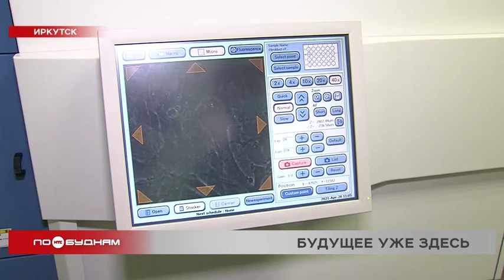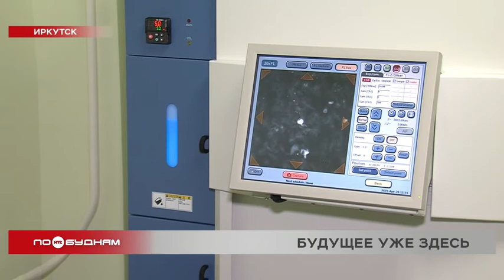Иркутские учёные синтезируют клетки, способные восстановить человеческие ткани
От взглядов многих жителей Иркутской области скрыта работа учёных. И мало кто знает, что в столице Прибайкалья ежедневно синтезируются клетки, которые способны восстановить ткани человека. Скажете, фантастика? Нет, реальность. В этом сегодня лично убедился Даниил Седов. Ему слово.

Это странное серое изображение на мониторе больше похоже на ландшафт Марса или Луны. На самом же деле это миллионы живых клеток, которые были созданы вот в этой биостанции. В Иркутской лаборатории аппарат находится уже четыре года, и всё это время учёные занимаются размножением и анализом клеток. При этом к самому биологическому материалу специалисты даже не прикасаются. Всем занимаются передовые технологии.

НАТАЛЬЯ ДРЁМИНА, старший научный сотрудник лаборатории клеточных технологий:

«В инкубатор, где культивируются клетки, встроен микроскоп. Он позволяет нам наблюдать за клетками прижизненно. То есть не извлекая, не повреждая их, мы наблюдаем за клетками. Под воздействием различных препаратов мы можем направить дальнейшее развитие клеток по тому пути, который нам необходим. Это могут быть клетки кости, клетки хряща».

Если проще, то эта биостанция создаёт ткани для будущей трансплантации. Когда клетки попадут в организм человека, например, с разрушенной костью, они начнут заново строить её. То есть, по сути, этот аппарат воплощает в жизнь ещё совсем не давно кажущийся фантастическим процесс регенерации тканей. Кроме того, благодаря аппарату полностью исключаются эксперименты над животными. Ведь сейчас с помощью компьютерного анализа можно определить реакцию клеток, например, на лекарства задолго до лечения.

ИРИНА ТРУХАН, старший научный сотрудник лаборатории клеточных технологий:

«У нас есть направление, связанное с тестированием различных новых препаратов. Например, нам предлагают вещества с различной противоопухолевой активностью. Также металлы или жёсткие конструкции, допустим, для трансплантологии применимые, которые мы можем проверять на воздействие на клетки».

Это работой во всей Сибири и на Дальнем Востоке больше не занимаются нигде. Иркутская биостанция всего-навсего третья в стране. Аппарат имеет для мировой медицины огромное значение. Благодаря ему наши учёные за четыре года разработали десятки уникальных технологий оперирования людей с нарушением опорно-двигательной системы. Останавливаться на достигнутом наши специалисты не собираются. Ведь наука, как космос – до конца не изведана. А значит очередной прорыв, например, в медицине, где-то совсем рядом.